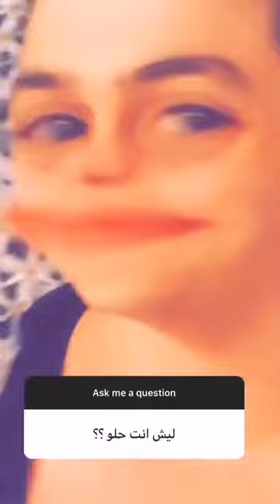ستوريات نور مار /اسئله واجوبه /مقلب بانور/استوريات فريق نور مار 😱💔